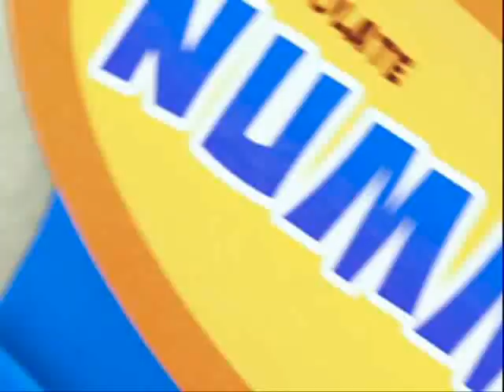Bear And the Deer Open season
the best of all